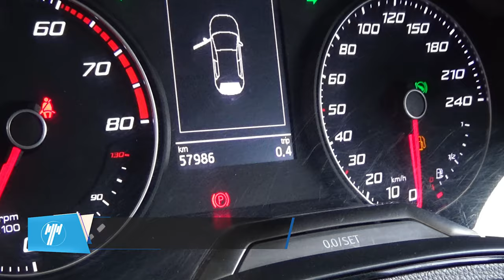Seat / Ibiza / 2020 - 9180